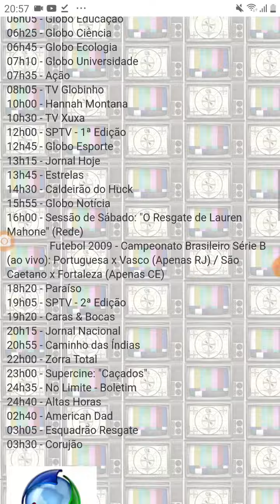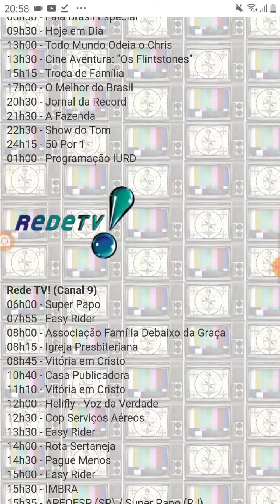TV Criancices Afiliada TV Brasil Saindo Do Ar Sabado (15/08/2009)